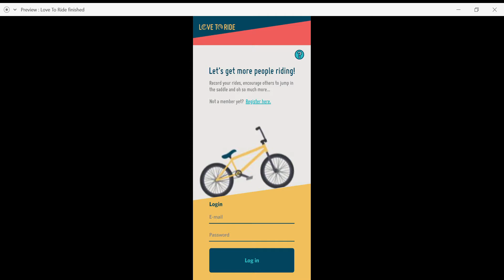GUI Love to Ride sign up flow